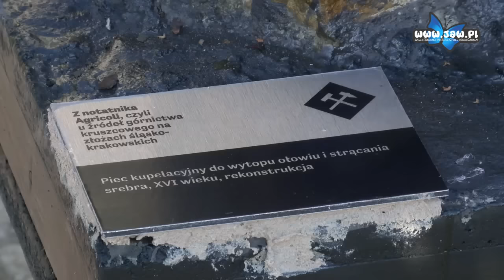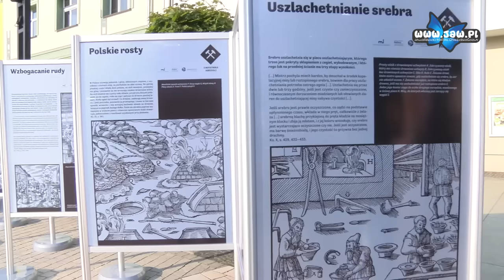Z notatnika Agricoli, czyli u źródeł górnictwa kruszcowego na złożach śląsko-krakowskich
Czy to UFO na Rynku? Niestety  nie, to makieta pieca kupelacyjnego,  obiektu równie ciekawego.  W piątek 15 czerwca na Rynku Muzeum  Miasta Jaworzna zaprezentowało  wystawę pt. „Z notatnika Agricoli, czyli u źródeł górnictwa kruszcowego na złożach śląsko-krakowskich”.

Wystawa składa się z dwu części -  jedna z nich na Rynku, druga zaś w Geosferze.

Eksponowane są plansze z kopiami wybranych rycin i opisów z 12 ksiąg autorstwa Georgiusa Agricoli.    Ten XVI-wieczny niemiecki podróżnik jest autorem ksiąg poświęconych mineralogii, geologii, górnictwu i hutnictwu. Zajmował się też bezpieczeństwem pracy górników i ich chorobami  zawodowymi.

Wiek XVI to czasy gdy srebro cenniejsze było od złota, a geolodzy, górnicy i hutnicy tych czasów  byli wszechstronni i posiadali dużą wiedzę. Eksploatowano do 300 m w głąb ziemi.

Na wystawie wiele ciekawych eksponatów.

Na wernisażu wystawy pracownicy naukowi z krakowskiej Akademii Górniczo-Hutniczej z Wydziału Odlewnictwa  zaprezentowali rekonstrukcję pieca do wykonywania drobnych przedmiotów ozdobnych z ołowiu.

Wracając do pieca kupelacyjnego – Wojtuś l. 4 uznał, że to piwnica ze skarbami.

Wystawa więc wyobraźnię rozbudza, warto pójść.